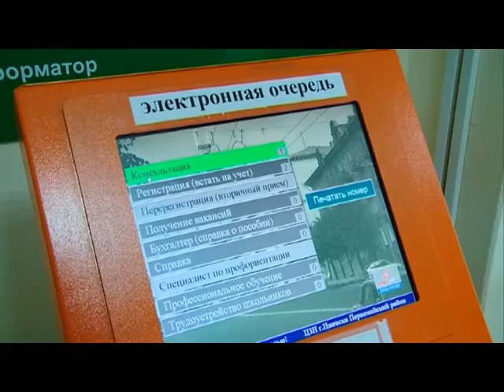16 02 17 Вопрос реабилитации инвалидов обсудят депутаты республиканского парламента